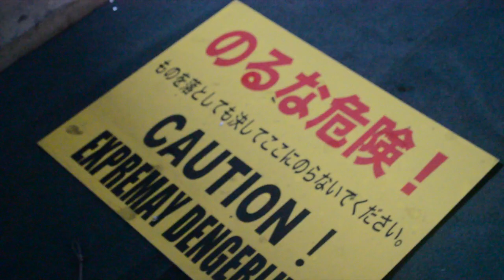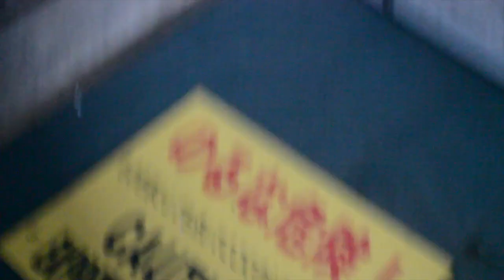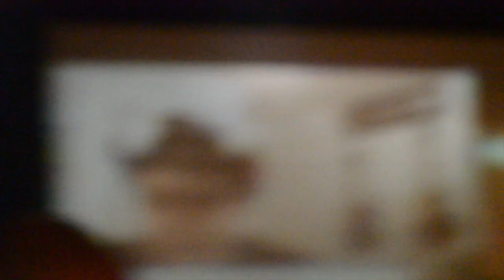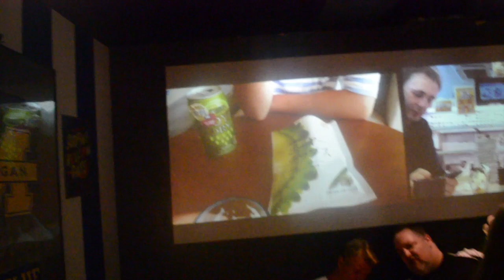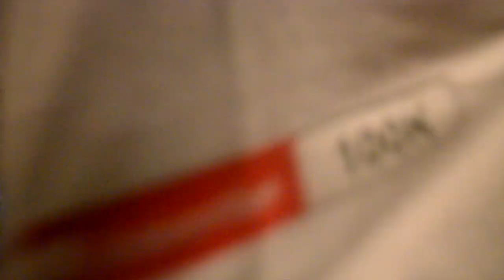What's Up Phoenicians?! YOUTUBE JAPAN SUMMER PARTY 2015!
Everyone that appeared in this video is down below.

Yoichi
(please send me your channel link!)